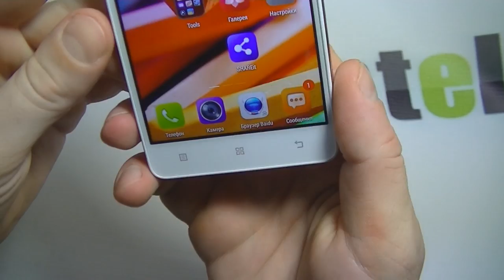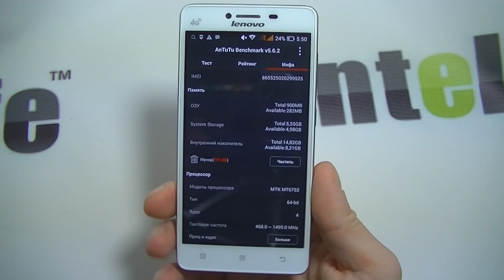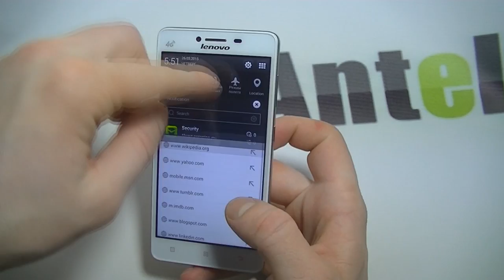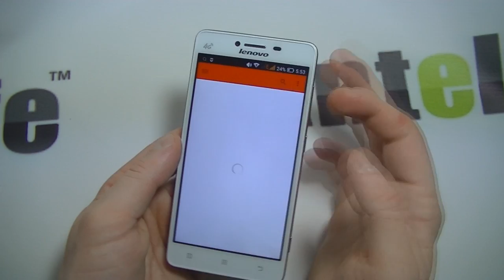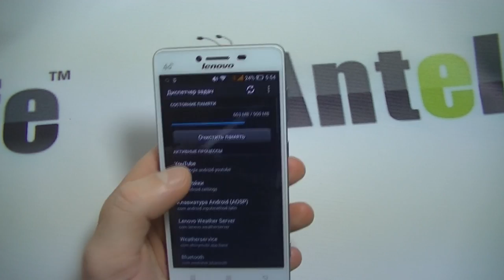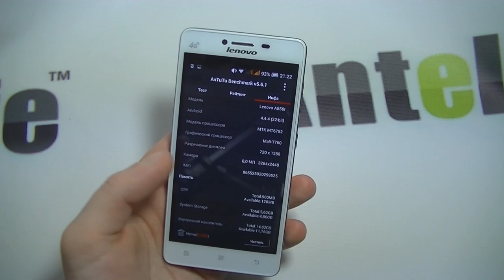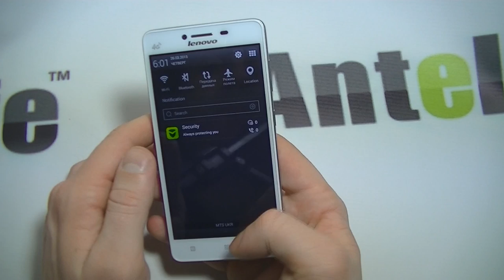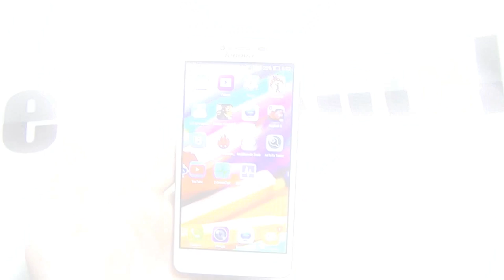Lenovo A858t MTK6732 обзор смартфона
Компания Lenovo выпустила женский новый смартфон на базе нового 4-х ядерного, но 64-х битного процессора под названием Lenovo A858t. Модель в целом очень даже неплохая, однако ценник на данный момент великоват. В целом устройство имеет хорошую камеру, хороший аккумулятор и производительность. Прошивка практически полностью на русском языке.

В данном видео-обзоре мы протестировали все основные моменты смартфона Lenovo A858t: Antutu, Antutu tester, Z Device Test и многое другое. В целом считаю, что модель удачная, особых нареканий нет.

Сборка смартфона хорошая, нет люфтов и скрипов. Единственное что, это хотелось бы большего выбора прошивок на Lenovo A858t, чтобы работа была совсем идеальной.